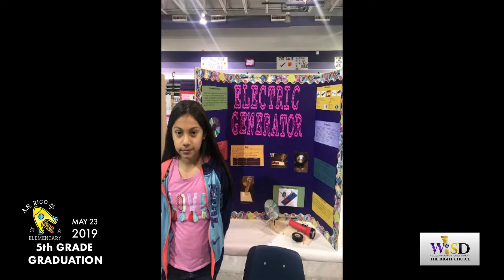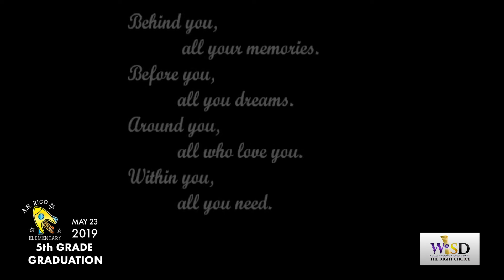Rico Elementary 5th Grade Graduation 05/23/2019